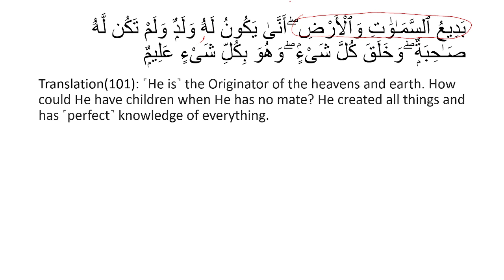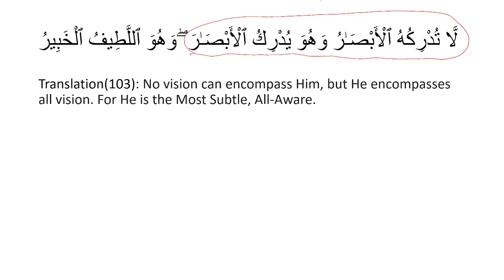Surah Al Anam Verses 101 and 103